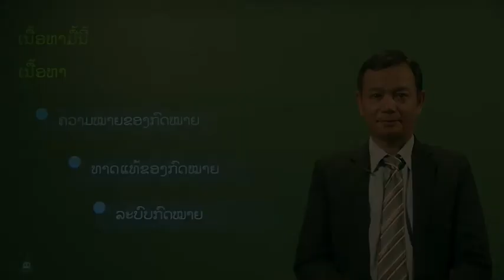Lao Studies2 Week 02 ກົດໝາຍສາກົນ(ເນື້ອຫາມື້ນີ້)